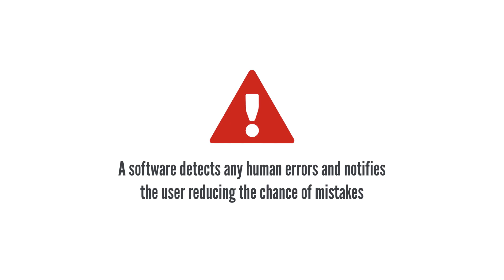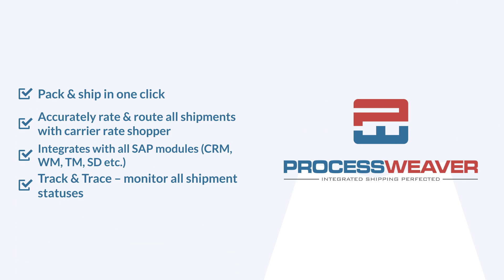How Can a Multi Carrier Shipping Software Improve Your Business Efficiency ?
ProcessWeaver's advance multi carrier shipping software speeds up processing and enables your business to handle multiple shipping request worldwide. Contact shipping solutions specialist for a live Demo.